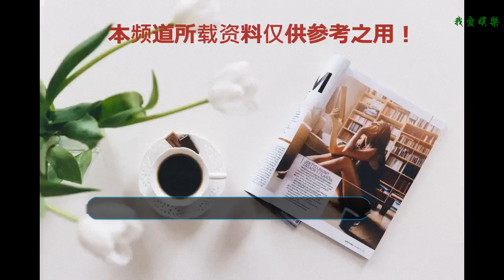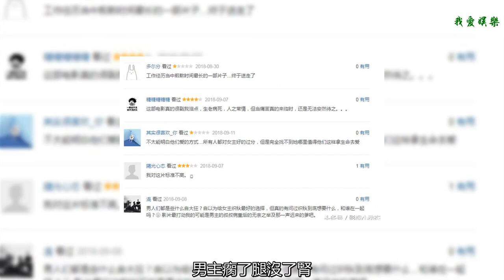上映5天票房0.005億，又一華語片撲街，網友：最煎熬的片子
今年暑期檔電影市場非常火爆，一部又一部十億級大片相繼來襲，而剛進入九月，票房市場迅速回歸平淡，大盤單日票房跌至4800萬新低，票房依然表現較好的還是好萊塢大片《碟中諜6》，上映12天票房9.8億，單日票房跌至1600萬位居冠軍。
    而其它新上映的電影票房都非常慘淡，尤其今天要講的這部國產愛情片，上映5天票房0.005億，又一華語片撲街，網友：最煎熬的片子！
    這部電影就是《草戒指》。

    《草戒指》由洪亦平執導，馬靚、黃海冰、胡錳等主演，于2018年9月7日上映，主要講述了自小命途多舛的女主角織秋與她青梅竹馬的男主角江舟之間的愛情糾葛。
    這是一部非常標準小成本制作影片，全是由一群不知名的草根演員出演，演技水準很一般，拍攝場景太普通，宣傳力度也不大，因此，影片很難引起觀眾的注意。

    這本不是一部優秀的片子，卻將煽情發揮到了極致，男主瘸了腿沒了腎，女主家庭很不和諧，讓觀眾看得眼淚多紙巾不夠用，但這樣的愛情只存在于八十年代并不符合當下大多數人的愛情觀念。而且劇情方面不是很連貫，容易跳戲，讓觀眾感覺是導演故意的給人感動、催淚，讓部分網友適得其反很不喜歡，甚至有網友表示：看完這部電影很煎熬。

    在激烈票房競爭下，這部《草戒指》的確沒有給觀眾太多吸引力，不符合大多數人的觀影欲，因此，上映后口碑也不是很理想，票房很慘淡，上映5天票房僅50萬左右，單日票房趨于0，按這樣走勢發展，最終票房不會超過55萬，對影片投資人來說肯定會是血本無歸的場面。